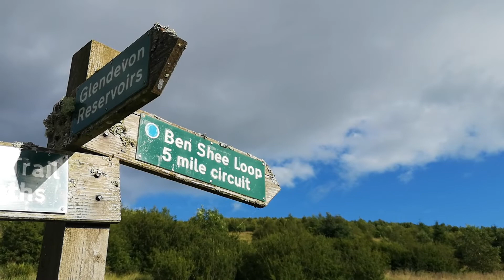A night on Ben Shee